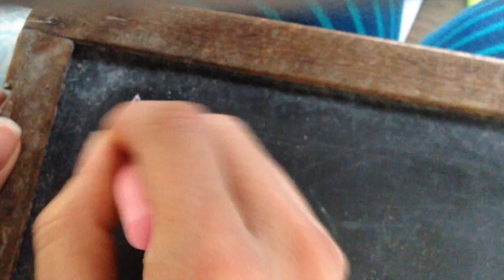Some Thoughts on Algorithm Based Publishing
Apparently, algorithm based publishing is actually a thing. This based on a message I received from a publisher last week. This video is just my opinion on this latest attempt to upset the publishing model. Perhaps other authors would be more interested in it than I am, but I don't think it would work for my books.

My name's Alissa Grosso, and I've been an awkward author since 2011, though I've been just plain awkward for far longer than that. For more awkwardness, check out the Awkward Author

or friend, follow or stalk me at the various social media sites below: